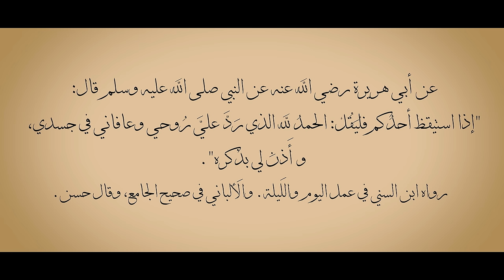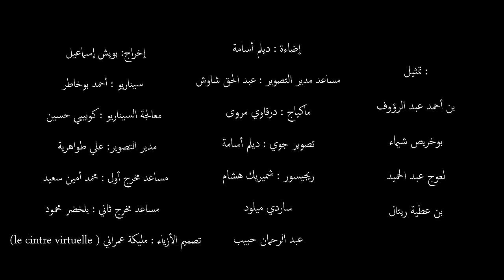Nasheed Shukran Laka Rabbi - Ahmed Bukhatir نشيد شكرا لك ربي - أحمد بوخاطر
شكرا لك ربي .
أداء و ألحان : أحمد بوخاطر .
كلمات : أحمد اليافعي .
إدارة و إشراف : فادي طُلبي .

Produced & mixed by : Anil  Mathew James .

Mastered by : Balu Thankachan @ 20db Sound Studios, Chennai .
إخراج:  بويش إسماعيل
سيناريو : أحمد بوخاطر
معالجة السيناريو : كوبيبي حسين
مدير التصوير: علي طواهرية
مساعد مخرج أول : محمد أمين سعيد
مساعد مخرج ثاني : بلخضر محمود
مساعد مدير التصوير : عبد الحق شاوش
إضاءة : ديلم أسامة
ماكياج : درقاوي مروى
تصوير جوي : ديلم أسامة
تصميم الأزياء : عمراني مليكة
ريجيسور :
شميريك هشام
ساردي ميلود
عبد الرحمان حبيب
تمثيل :
بن أحمد عبد الرؤوف
بوخريص شيماء
لعوج عبد الحميد
بن عطية ريتال

شكراً لك ربي
حمداً لك ربي
أحييتَ روحي
 وأنرت قلبي
وهبتني
لسانا ذاكرا
وقلبا شاكرا
يا خالقي

إنني سعيد
عشت من جديد
لفعل ما أريد ما أريد

باسمك قيومي
أصحو من نومي
بك يحلو يومي
يحلو يومي

أضأت لي
نوراً بداخلي
خيراً كتبت لي
يا خالقي

إنني سعيد
عشت من جديد
لفعل ما أريد

شكرا لك ربي
حمدا لك ربي
أشعر باطمئنان
قلبي فيه أمان
ينبض بالإيمان
بالإيمان

To watch and listen more  nasheed and arabic music by Ahmed Bukhatir follow him :